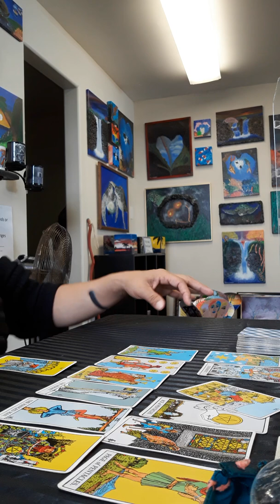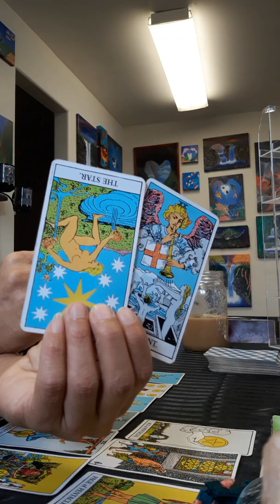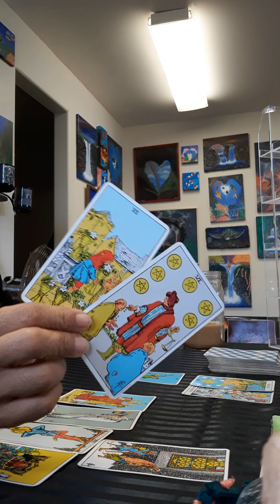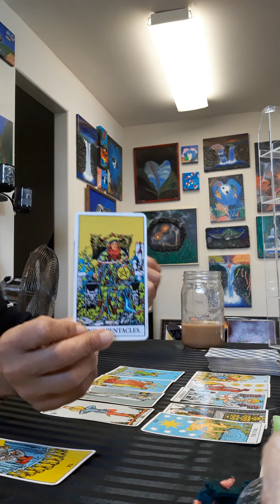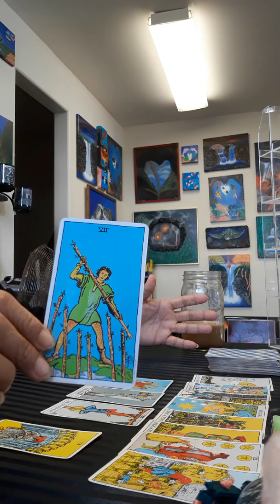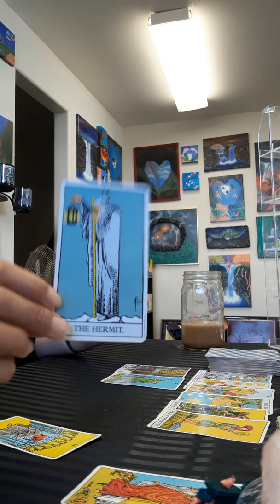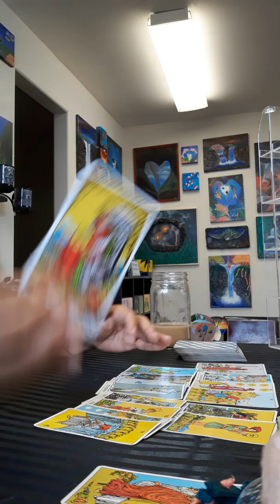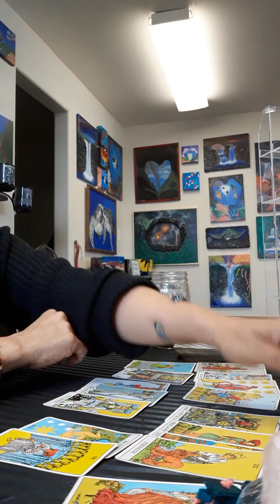Cards of the day February 4 I Got You Babe